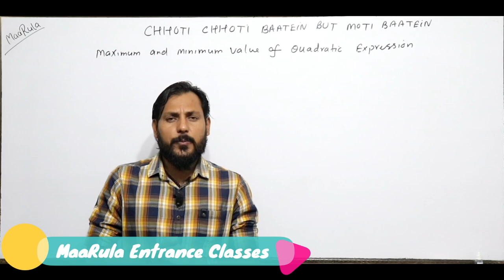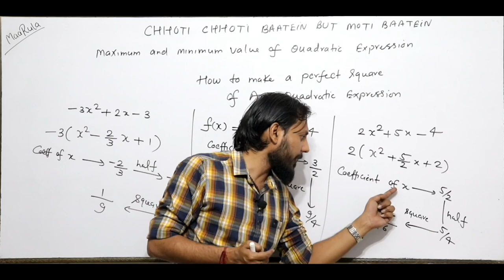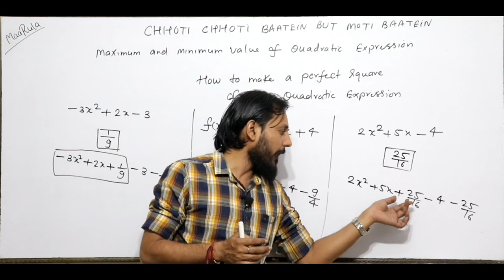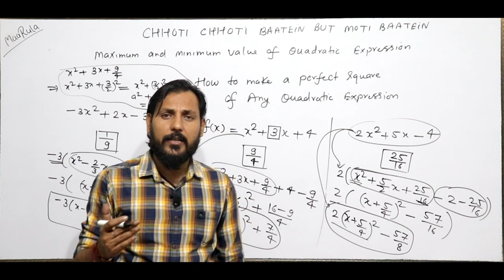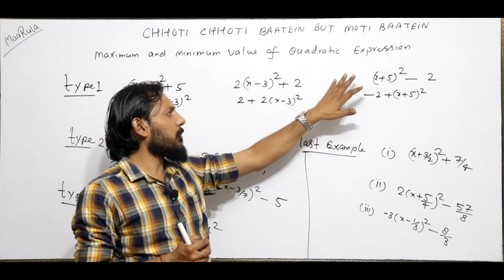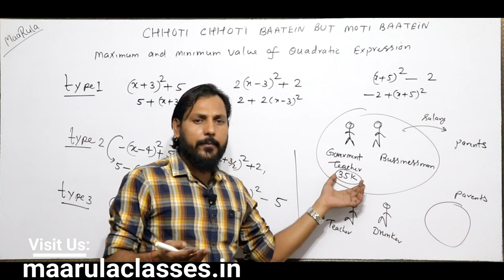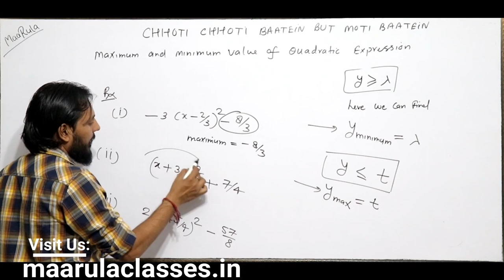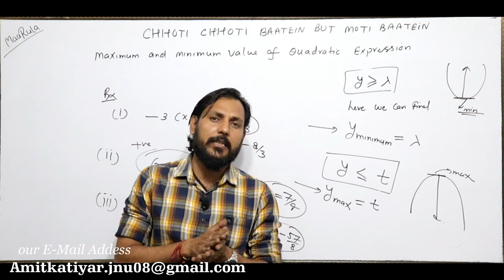maximum and minimum Value of Quadratic Equation || Amit Katiyar